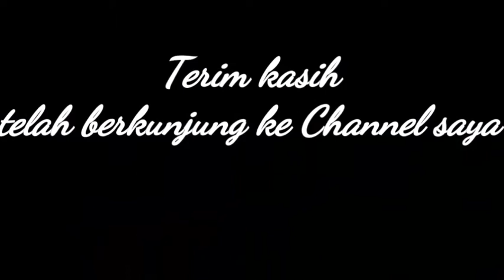Pasang Sticker DECAL/DIGITAL PRINTING Spakbor depan Honda CRF 150R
Cara memasang Sticker DECAL/DIGITAL PRINTING menggunakan alat pemanas Spakbor depan Honda CRF 150R